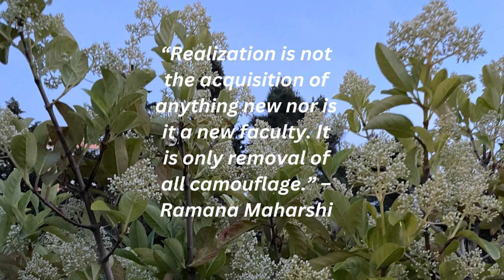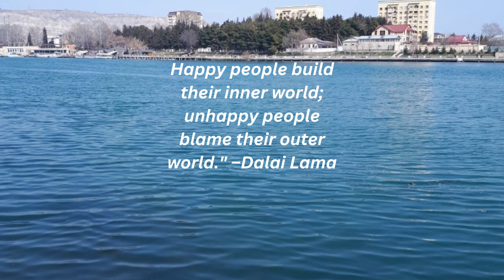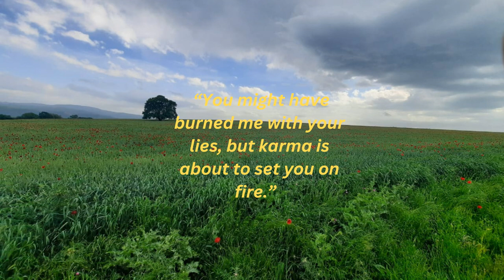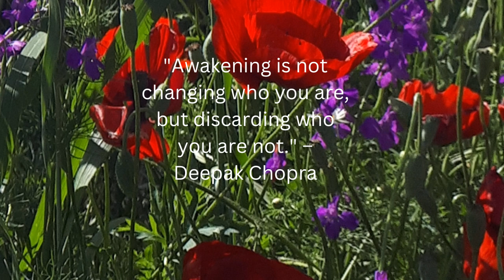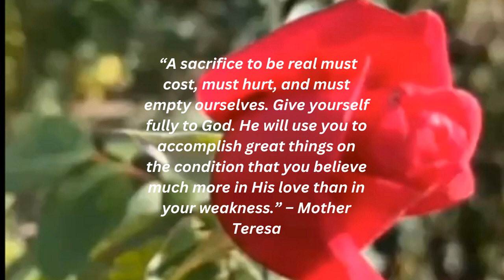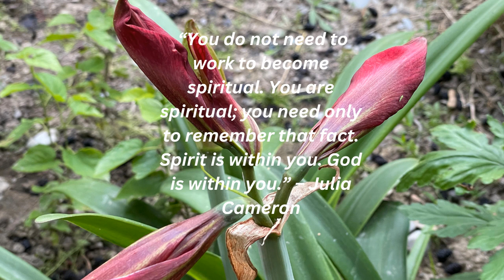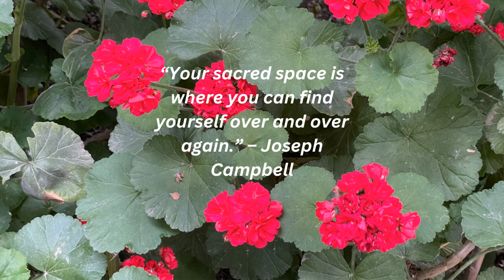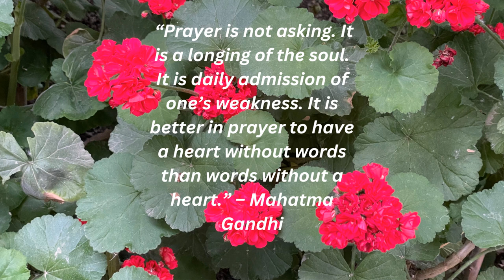Secrets of life that many do not know.Beautiful spiritual quotes .Spiritual quotes about life.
In this video, you can listen to spiritual quotes in English. Beautiful spiritual quotes, spiritual quotes about life will help you understand this world deeply. Spiritual quotes about happiness, you will understand what happiness is. Spiritual quotes will change your outlook on life. spiritual quotes, spiritual quotes about love and happiness, will tell you what spirituality is. You will get to know the secrets of life that you cannot feel or understand